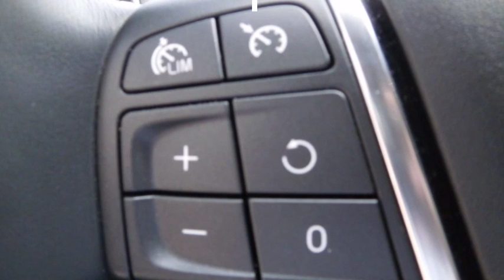Volvo V40 D2 R-DESIGN, Business Pack + div.